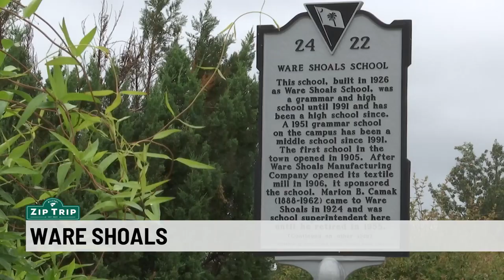The history of Ware Shoals